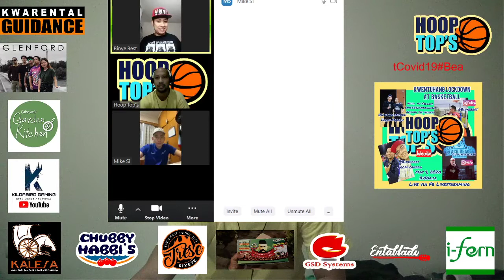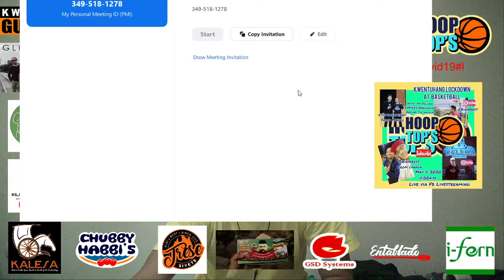KwentuhangLockdownAtBasketball MicHolders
Kwentuhang Lockdown at Basketball with Mic Holders, Magic Mike from Macau and Binye from Canada!